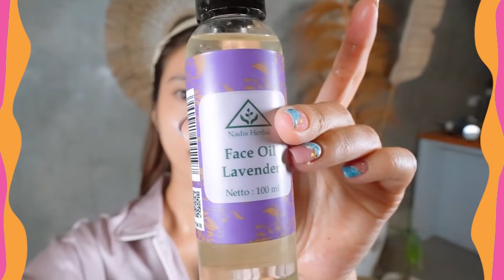3mins Face Lifting Massage You Must Do Every Morning☀️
Hi everyone! 🌸
I’m excited to invite you to my Face Lift Yoga Teacher Training Course. Whether you’re passionate about beauty, self-care, or teaching, this course is designed to help you become a certified instructor and start your journey in face yoga.

Here’s what you’ll get:
✅ Master effective face yoga techniques
✅ Learn the science of facial muscles and toning
✅ Lead engaging yoga sessions with confidence
✅ Build your own face yoga business

Next Session: January 19th

⚡️ Don’t miss the Black Friday Sale – save up to 50%! ⚡️

Let’s uplift faces and lives together! 💖

ABOUT MASUMI
💜Nationality: Japan
💜Language: Japanese, American English
💜Age: In this video I am 33
💜Skin Type: Sensitive dry skin
💜Favorite food: Sushi🍣, Smoothie bowl🍎, coconuts🥥
💜My hobby: Eating/Traveling/Skincare/Meeting new people